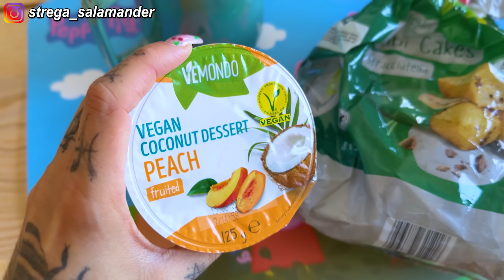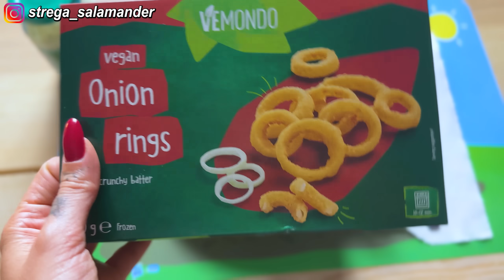PROVIAMO I NUOVI PRODOTTI VEGANI DI LIDL!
attrezzatura utilizzata per il video:
- SONY A6300
- RØDE VideoMicro